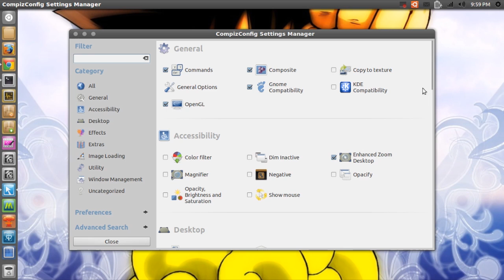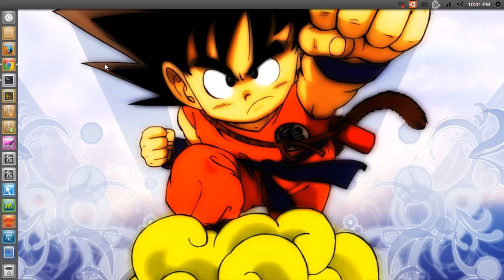Unity Launcher Dodge & Minimize on Click - Ubuntu 12.04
This is a video showing you how to get the launcher dodge and minimize on click features back in Ubuntu 12.04. Please like the video and show the comments section some love!

PPA: (12.04 Only!)
sudo apt-add-repository ppa:ikarosdev/unity-revamped